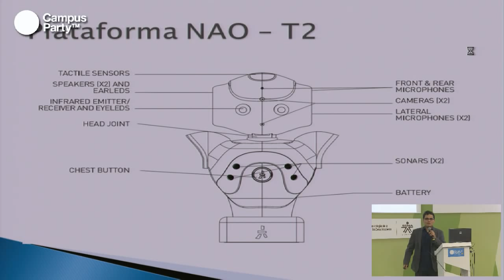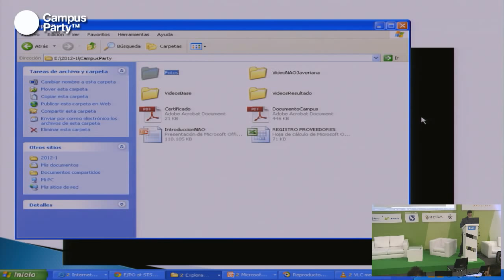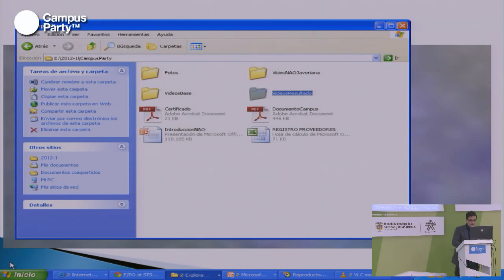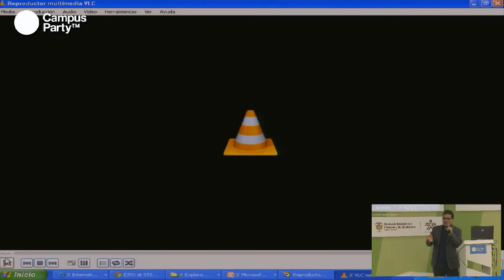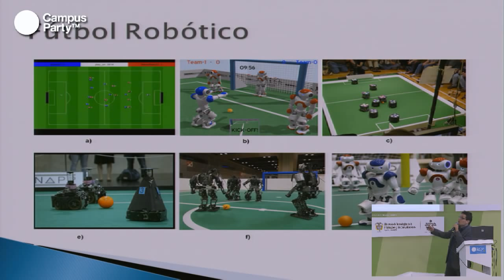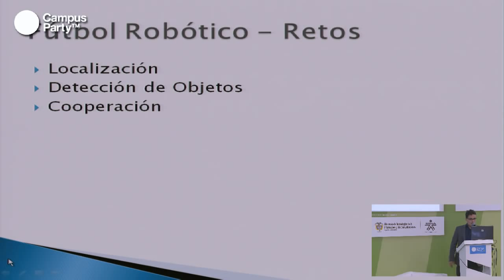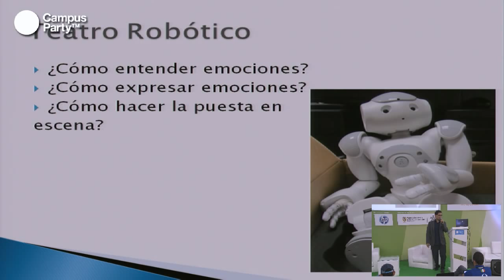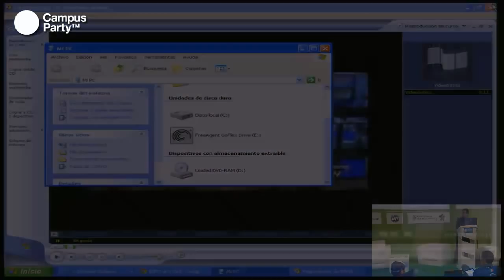CPCO5 - Introducción a la plataforma robótica NAO